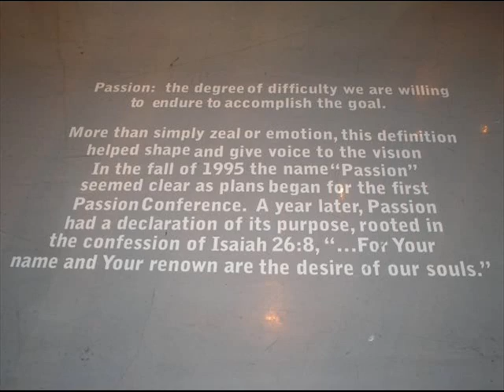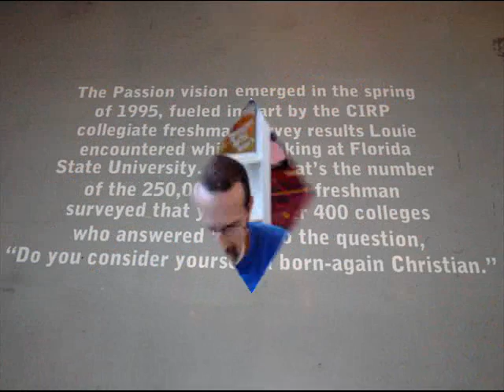Openning Experience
Introduction to Passion 07 rough draft.
What can be improved?  what images should be there or cut out?